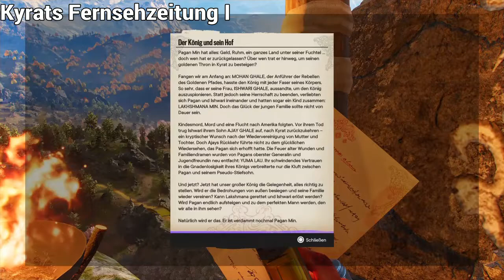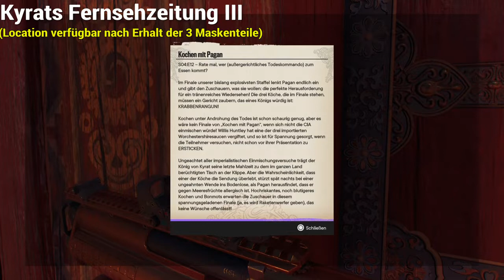Far Cry 6 Pagan Kontrolle DLC alle Tagebuchseiten Trophy Guide Frühe Entwürfe Trophäe PS4 Locations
Du möchtest mich supporten und dabei deinen eigenen Geldbeutel schonen? Dann check dafür gerne Eneba aus: Ob günstige Playstation-Cards oder topaktuelle Spiele - hier findest du unschlagbare Angebote:

🔵 Kowinjos Discord

🔴 Support Kowinjo

🕗 Zeitstempel aller 7 Tagebuchseiten:

📜 00:00 - Kyrats Fernsehzeitung I
📜 00:27 - Kyrats Fernsehzeitung II
📜 00:57 - Kyrats Fernsehzeitung III
📜 01:26 - Kyrats Fernsehzeitung IV
📜 02:01 - Kyrats Fernsehzeitung V
📜 02:32 - Kyrats Fernsehzeitung VI
📜 03:03 - Kyrats Fernsehzeitung VII

In diesem Far Cry 6 Pagan: Kontrolle DLC Trophy Guide auf deutsch zeige ich dir wie Du dir die Trophäe Frühe Entwürfe erspielen kannst.
Hierfür musst Du alle 7 Tagebuchseiten von Pagan sammeln.

🏆 Bedingung zum Erhalt der Trophy: Frühe Entwürfe
Sammle alle Tagebuchseiten von Pagan.

Euer Kowinjo